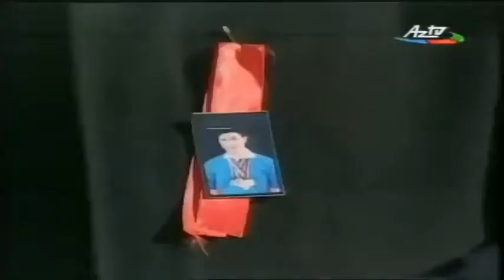Vugar Gashimov - Gangsta's Paradise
The video is dedicated to the memory of GM Vugar Gashimov, who died 7 years ago on January 11.

Song: Gangsta's Paradise (Coolio Cover)
Artist: 2WEI
Album: The Rekreation
Writers: Coolio, Stevie Wonder, Doug Rasheed, L.V.
Licensed to YouTube by: PositionMusic (Sound Recordings) (on behalf of Position Music); Shelly Bay Music, ASCAP, Sony ATV Publishing, Warner Chappell, UMPI, UNIAO BRASILEIRA DE EDITORAS DE MUSICA - UBEM, LatinAutor - UMPG, BMI - Broadcast Music Inc., LatinAutorPerf, LatinAutor - Warner Chappell, UMPG Publishing, LatinAutor - SonyATV, SOLAR Music Rights Management, PEDL, and 12 Music Rights Societies
Song: Gangsta's Paradise
Artist: Coolio
Album: Gangsta's Paradise
Licensed to YouTube by: [Merlin] Tommy Boy Music LLC (on behalf of Tommy Boy Music); LatinAutorPerf, CMRRA, LatinAutor - Warner Chappell, Shelly Bay Music, Sony ATV Publishing, BMI - Broadcast Music Inc., PEDL, Warner Chappell, LatinAutor - UMPG, LatinAutor - SonyATV, UMPI, ASCAP, SOLAR Music Rights Management, UMPG Publishing, UNIAO BRASILEIRA DE EDITORAS DE MUSICA - UBEM, and 16 Music Rights Societies